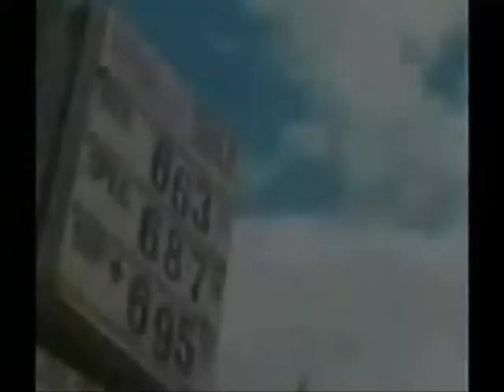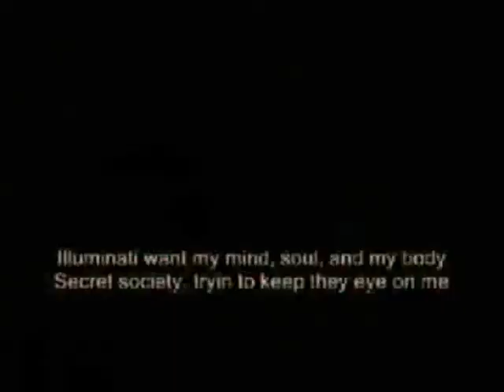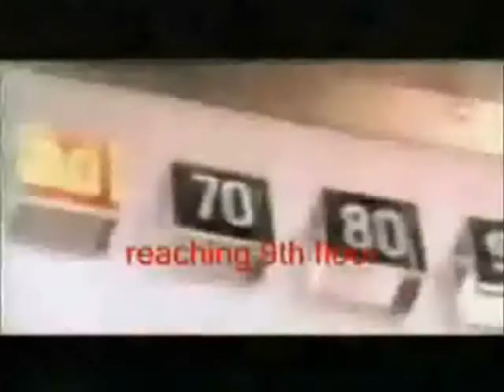Feel 4 Fill